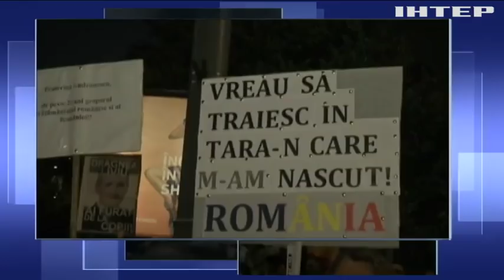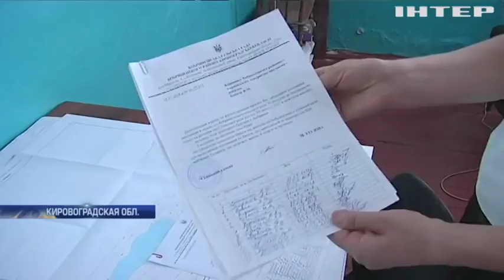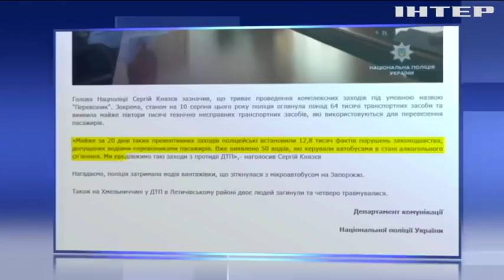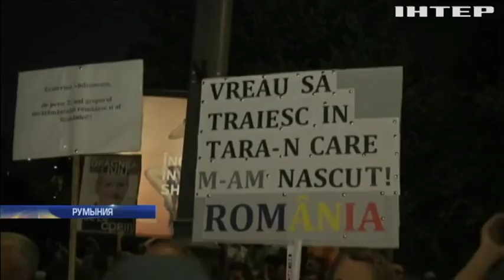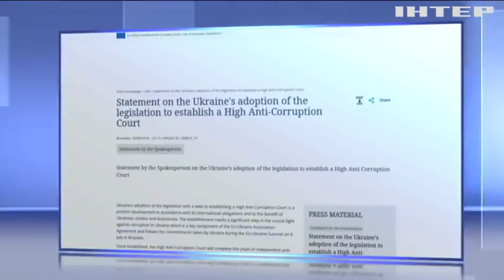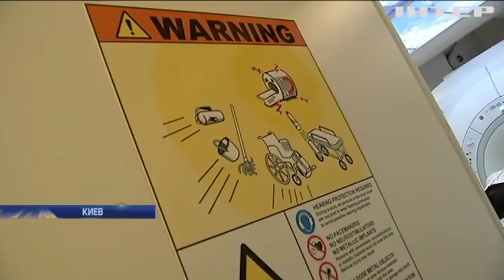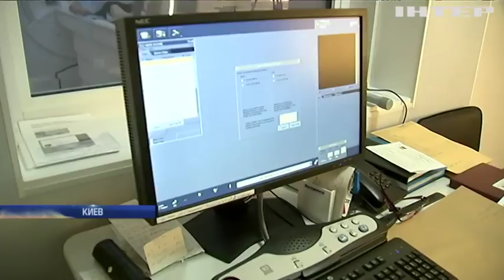Подробности, выпуск за 11 августа 2018 года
Смотрите в этом выпуске:
Смертельный маршрут. Под Ривне столкнулись грузовик и молоковоз, один из водителей сгорел заживо. Что спровоцировало аварию?;
Функция для шпионов. По какой причине американским военным запретили пользоваться смартфонами, и почему приказ вступил в силу немедленно?;
Румынский майдан. На улицах Бухареста - тысячи протестующих, сотни пострадавших в столкновениях. Чего требуют люди, и чем отвечает власть?;
Пули возле огородов. В Кировоградской области селяне борются с пьяными охотниками. Почему ни местная власть, ни правоохранители не могут найти управу на стрелков?